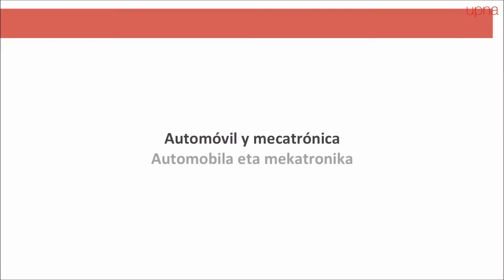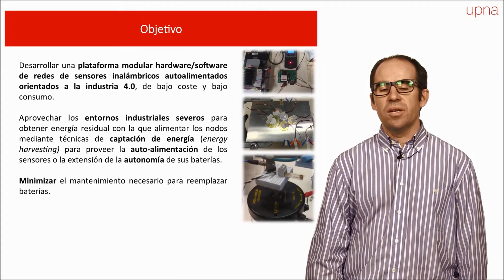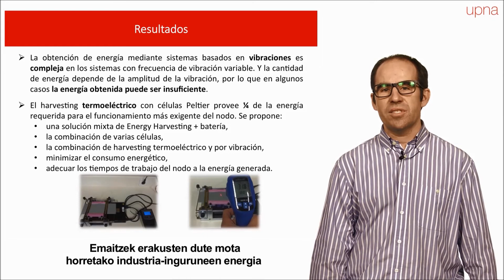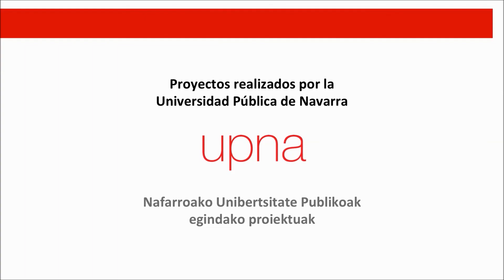PERISEIS 4.0 2018